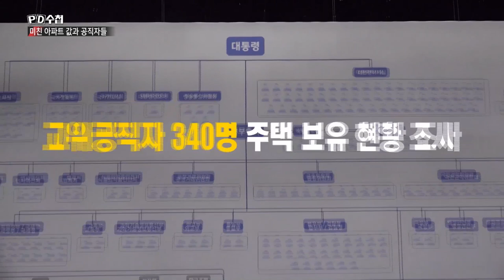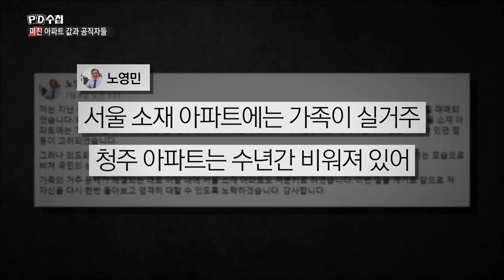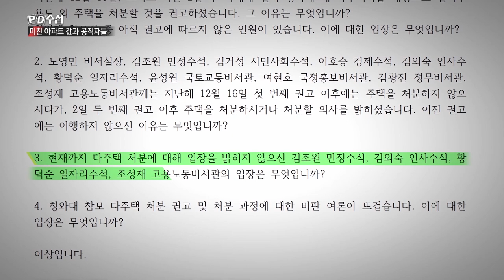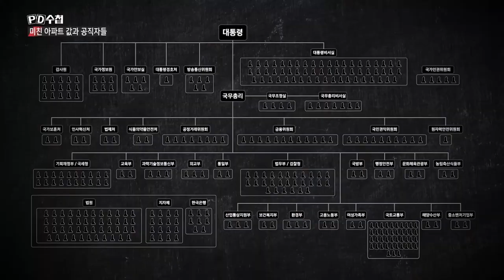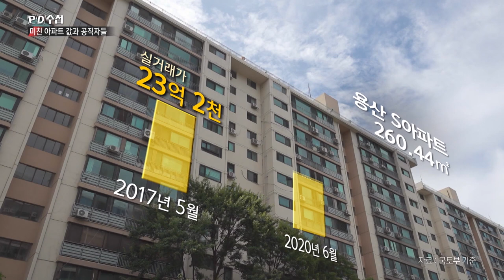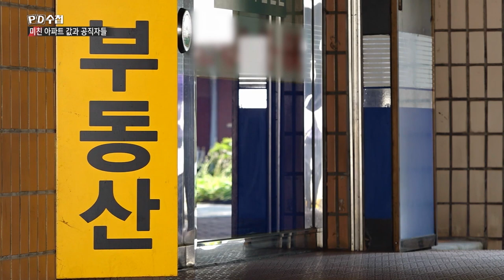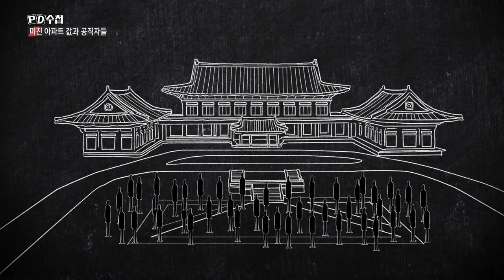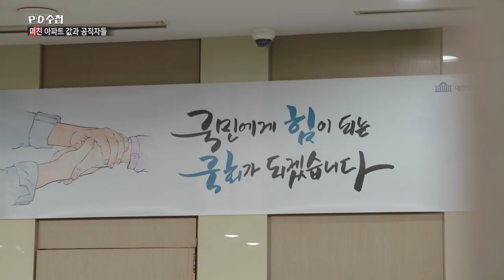미친 아파트값과 공직자들 - 후반부 - PD수첩 (7월28일 화 방송)